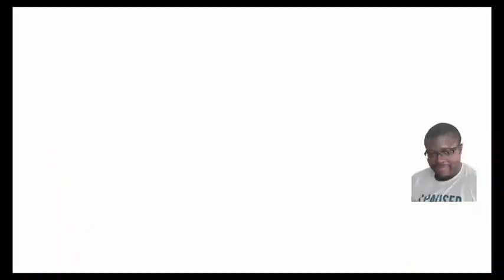Dragonball: Sparking Zero: Z BROLY A MENACE!!!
Broly is one you should not play with.